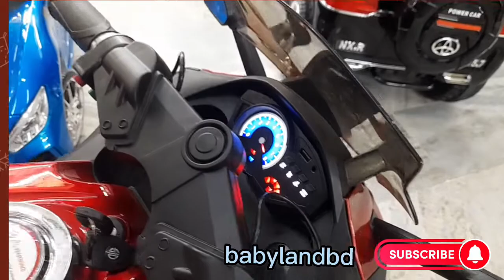baby bike new model